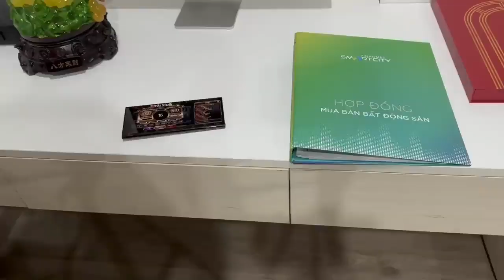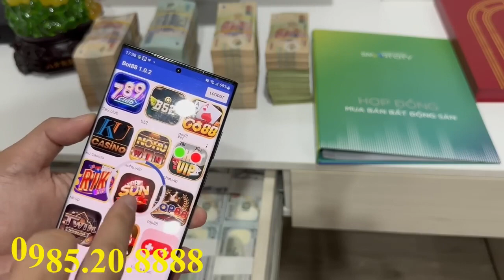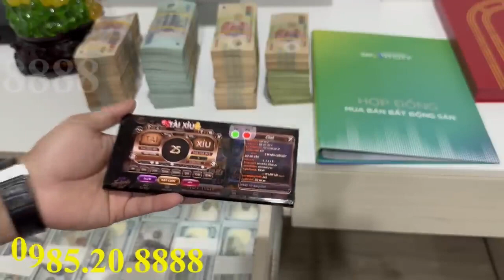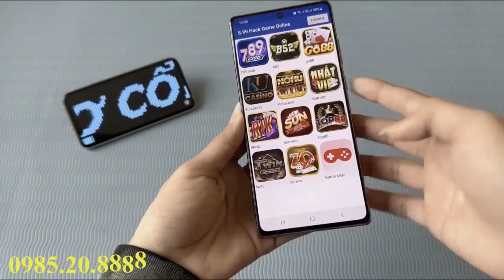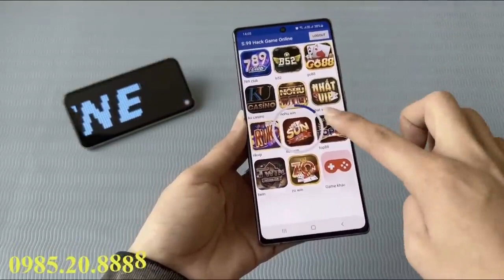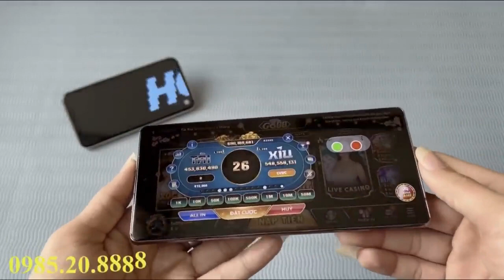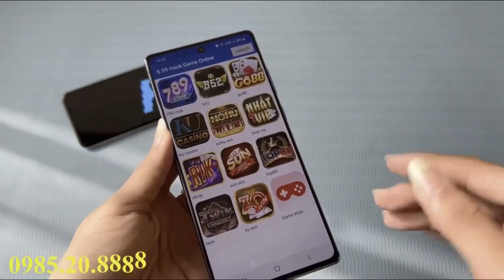Hack Go88 [🔥HOT] Tool Hack Tài Xỉu Miễn Phí cài đặt dùng thử xong mới thanh toán